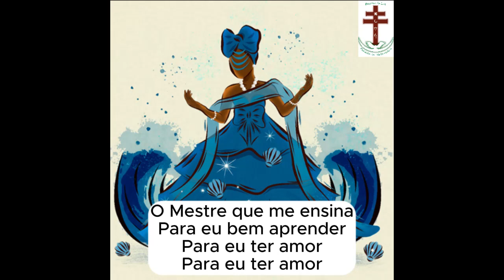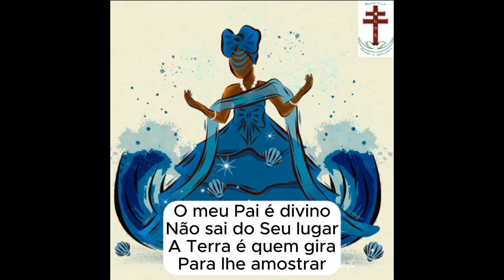03. O MESTRE (MARCHA)